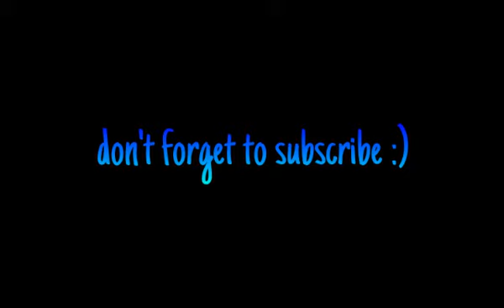SasuSaku Movie- stronger and changed part 21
Okay this must of sucked I did this part to fast since im going to have tests for the whole week and im going to try to make the next part well then I hope u enjoy :)